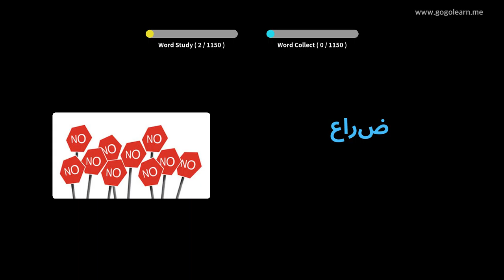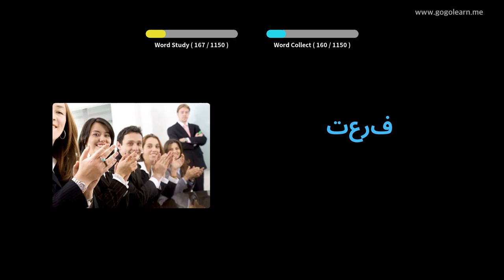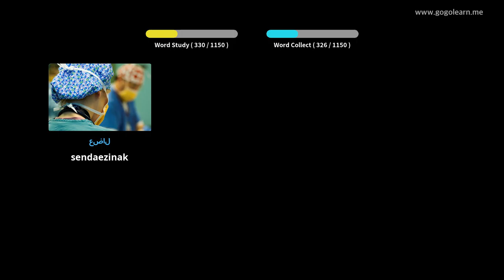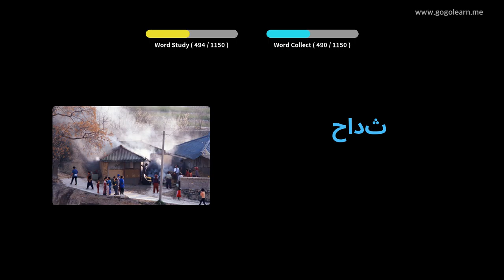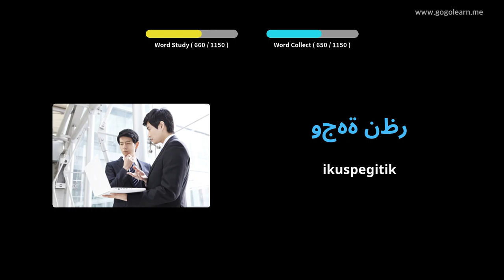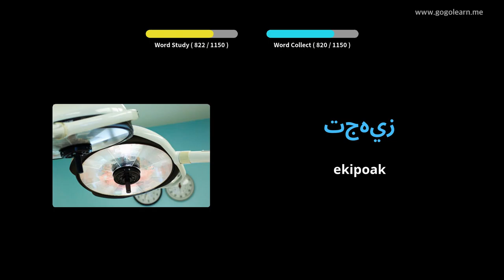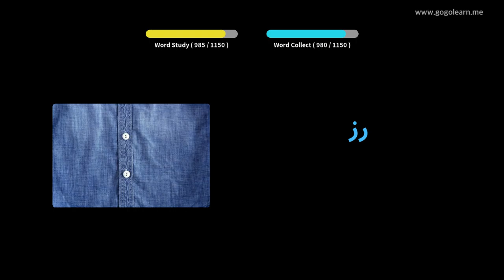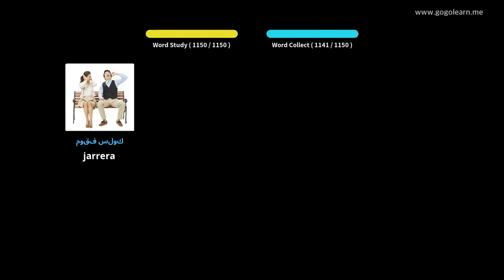Ikasi arabiera irudiekin | arabiera Hiztegia Ikasle | Golearn